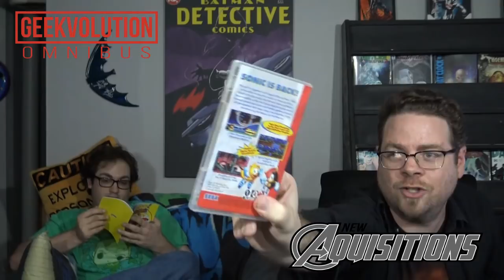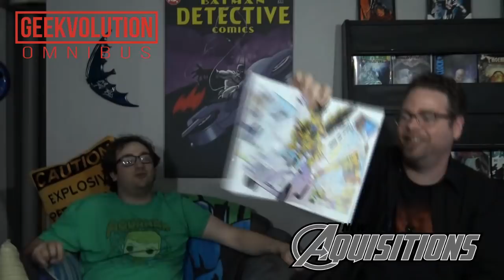Geekvolution Omnibus Volume 15 Intro & New Acquisitions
Timestamps:

(6:50) Announcements
(10:15) Fan Art
(10:50) New Acquisitions

There are three spots left in the Geekvolution Creative Writing Workshop! Classes will be monthly and begin in the last week of August.

Jurassic House t-shirts now available! Check them out on Redbubble!